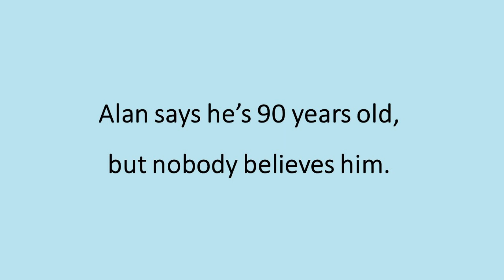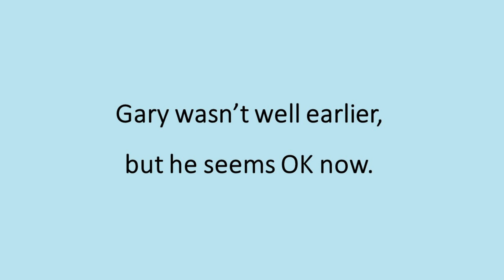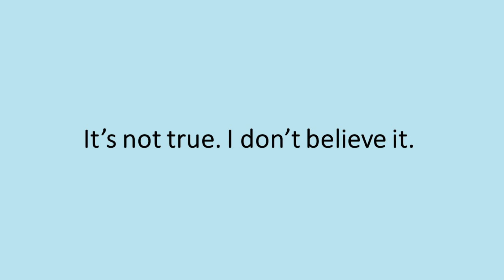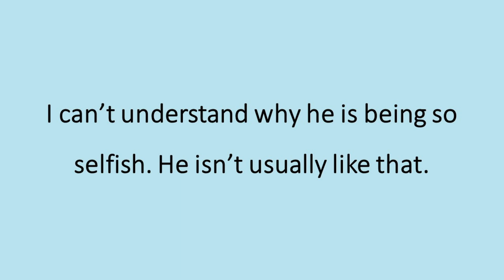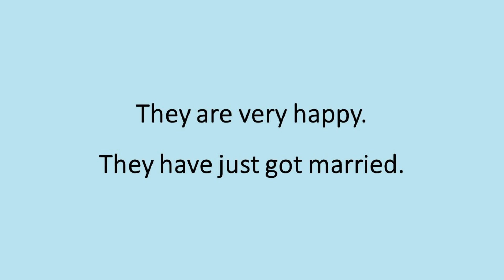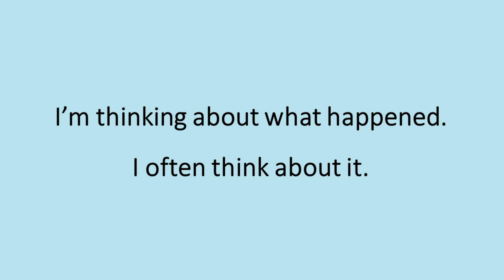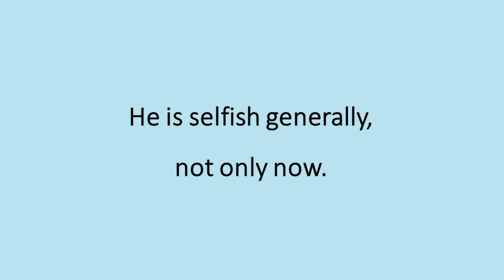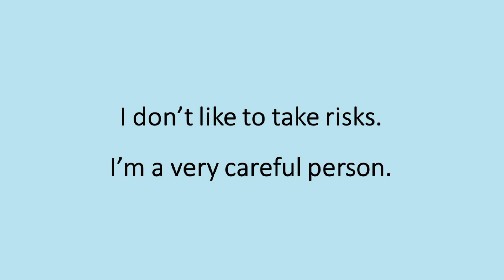Unit 4_Present Continuous and Present Simple Part2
Welcome to English Phrase Speaking Channel! 🌟
Are you looking to improve your English skills and become fluent in this fascinating language? Look no further! My Channel is your friendly virtual assistant, here to guide you along your language learning journey.
Whether you're a beginner, intermediate, or advanced learner, this channel offers a wide range of resources tailored to your needs. From grammar lessons and vocabulary exercises to pronunciation practice and real-life dialogues, you'll find everything you need to enhance your English proficiency.
Join our vibrant community of passionate English learners and immerse yourself in an environment dedicated to growth and improvement. Feel free to interact with each other, ask questions, and share your progress. Together, we will achieve fluency and unlock countless opportunities!
Remember, learning a new language can be fun and rewarding. Discover the joy of effective language acquisition and let's start this incredible journey together!
Credit to English Grammar In Use Fifth Edition by Raymond Murphy.